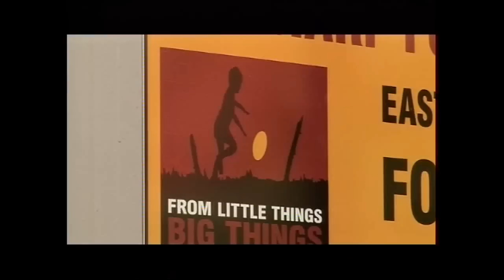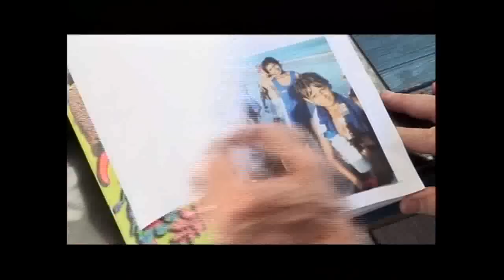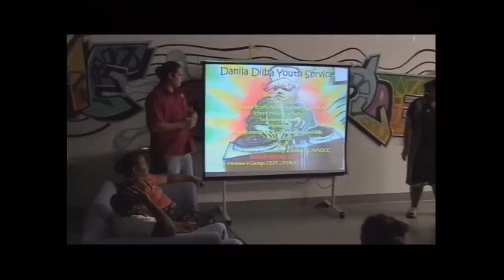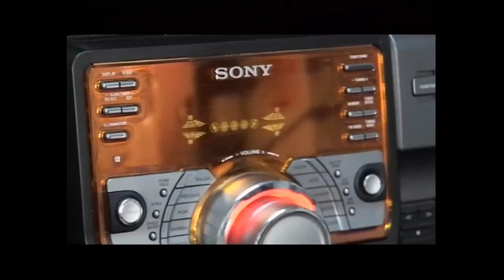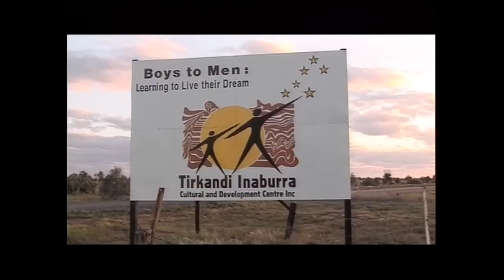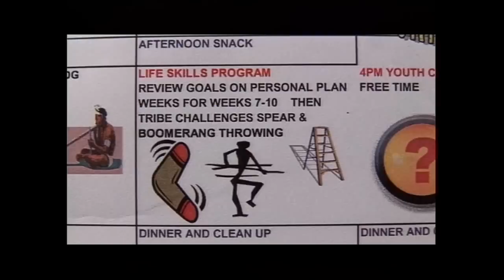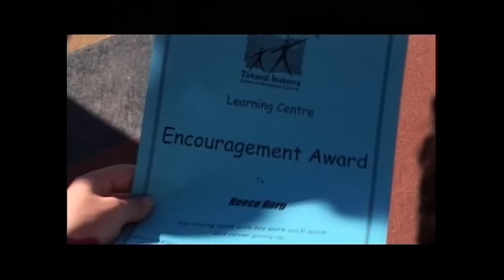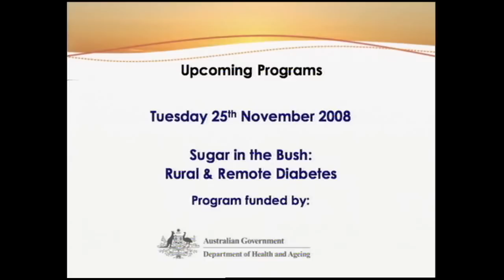Deadly Steps: Indigenous Youth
"That great transition zone from childhood to adult is a big step in anyone's language."  Prof Ted Wilkes

Health disadvantage for Indigenous Australians begins at birth and continues throughout life, reflecting entrenched social and economic disadvantage.  By the time of adolescence, the effects are evident.  Indigenous young people experience higher levels of stressful life events and trauma, a poorer diet and nutrition than their non-Indigenous counterparts, and are more likely to suffer from a serious health disability. They have lower levels of educational attainment, and higher rates of tobacco, alcohol and illicit drug use; and they are more likely to engage in serious risk-taking behaviour.
It is now clear, however, that a strong cultural identity is a significant protective factor for Indigenous young people, and evidence confirms that Indigenous-specific interventions have had considerable success in improving their health and education outcomes generally.

Deadly Steps deals with adolescent development issues from ages 13 to 18.  The program explores several community-based initiatives that are proving effective in addressing disadvantage, and are having significant impact on the health and well-being of Indigenous young people. Featured case studies include a football-based program in a high school in Kununurra, WA; a young women's group in Palmerston, NT; and Tirkandi Inaburra, aculturally-based residential program for Indigenous boys aged 12-15 near Coleambally, NSW.
Deadly Steps is presented by Roxanne McDonald, well-known Indigenous actor, and follows on from the Foundation's program Step by Step:  Indigenous Kids, 6 to 12 Years.